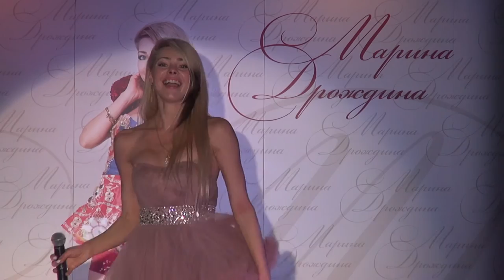Марина Дрождина - Miss Fashion - "TV SHANS"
«ТВ ШАНС»
    Приглашаем вокалистов, певцов, авторов-исполнителей принять участия в PR-проектах от Студии «ТВ ШАНС».
    Что дает артистам участие в PR-вечеринках «ТВ ШАНС»?
• Создание профессионального фото- и видеопортфолио для каждого участника программы.
• Размещение и последующее продвижение видео-материалов с данной вечеринки на нескольких интернет-порталах.
• Помощь в создании своего личного сайта.
• Отбор вокалистов для участия в проектах и мероприятиях продюсерских центров, концертных и event-агентств - партнеров PR-вечеринок «ТВ ШАНС».
• Создание творческих союзов между артистами, композиторами, поэтами, аранжировщиками и музыкантами, приглашенными на мероприятие.
• Отбор исполнителей для участия в концертных программах студии «Шанс».
• Общение со СМИ и мидийными лицами современного шоу-бизнеса.
 Всех участников и гостей PR-вечеринки «ТВ ШАНС» ждут приятные сюрпризы и подарки в течение вечера!
Вас увидит максимальное количество человек!
 Принять участие в PR-вечеринке «ТВ ШАНС» может любой желающий не младше 16 лет.
Исполнять можно как авторские песни, так и кавер-версии известных хитов на любом языке.
В письме нужно указать ФИО, краткую информацию о себе, адрес вашей электронной почты и телефон (чтобы мы могли с вами связаться), демо-записи песен (в фомате mp3) и 2-3 фотографии.
     Итак, если ты не равнодушен к искусству, талантлив, веришь в себя – у тебя есть реальный шанс заявить о себе. ТВОЙ ШАНС!
Более подробную информацию можно получить по телефонам:
Официальный сайт организатора и ведущей PR-вечеринок "ТВ ШАНС" Натальи Нейт